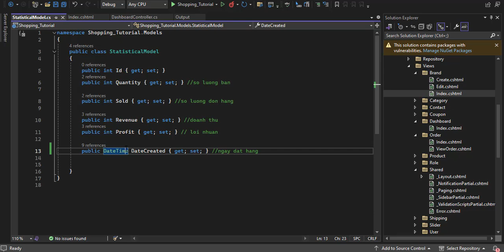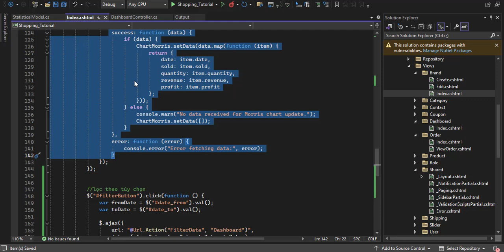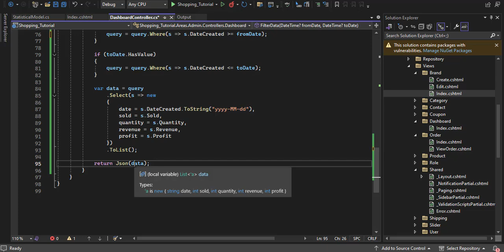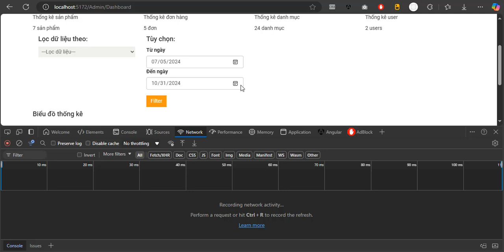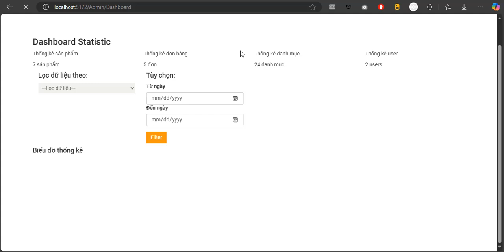Bài 109 : Lọc data thống kê theo tùy chọn | Web bán hàng Asp.net EF Core 6